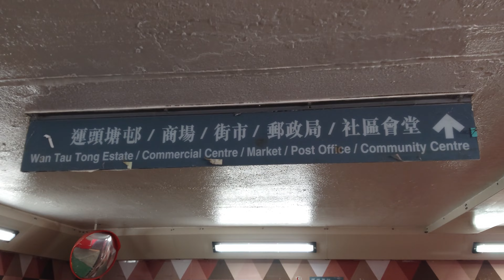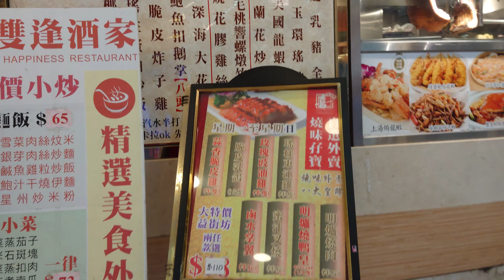BNO hong kong hongkonger localWalker 大埔 運頭塘邨 商場 市況直擊 大街小巷 街坊日常 貼地追蹤 都市行情 時代記憶 移民英國 影貼吧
BNO hong kong hongkonger localWalker  大埔 運頭塘邨 商場   市況直擊  大街小巷  街坊日常  都市行情 時代記憶 移民英國  影貼吧
影貼吧   睇片嘅朋友 拍爛檔幫幫手 訂閱呢條channel 順手㩒埋鐘仔
留言 分享  多謝你地嘅支持！唔該曬